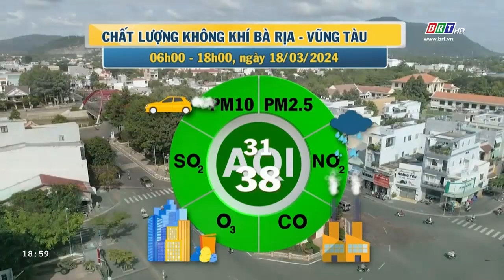Dự báo thời tiết và môi trường tỉnh BR-VT đêm 18/3/2024 | BRTgo